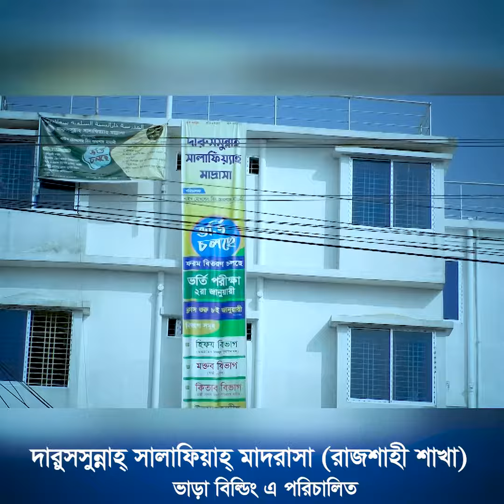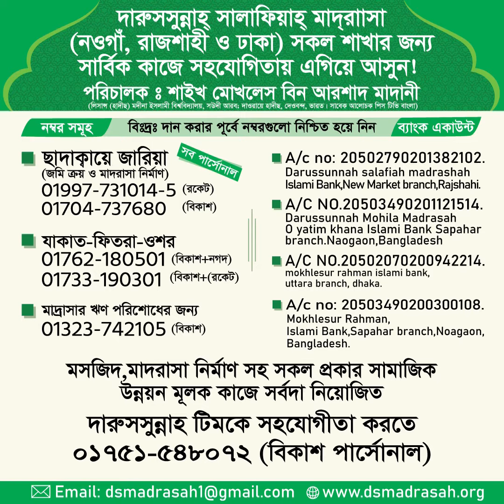দারুসসুন্নাহ্ সালাফিয়াহ্ মাদরাসার ৪টি শাখার জন্য দু’আ চাইলেন .......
দারুসসুন্নাহ্ সালাফিয়াহ্ মাদরাসার ৪টি শাখার জন্য দু’আ চাইলেন অত্র প্রতিষ্ঠানের সম্মানিত পরিচালক শাইখ মোখলেছ বিন আরশাদ মাদানী (হাঃ)

** সকল দ্বীনী ভাই-বোনদের প্রতি আহ্বান, দানের হাত বাড়িয়ে দিন,
ছাদাক্বায়ে জারিয়ার এই অনন্য খাতে দান করে পরকালীন নাজাতের পথ সুগম করুন। আল্লাহ আমাদের সকলকে উত্তম পুরস্কার দান করুন-আমীন!!
⤵️ বিকাশ পার্সোনাল:
⤵️রকেট:
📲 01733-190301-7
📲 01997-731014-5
⤵️ নগদ:
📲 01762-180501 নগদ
🍞ব্যাংকএকাউন্ট:
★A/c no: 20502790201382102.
Darussunnah salafiah madrashah.
Islami Bank, New Market Branch,Rajshahi.
A/C NO.20503490201121514.
Darussunnah Mohila Madrasah O yatim khana.
Islami Bank Sapahar branch.
Naogaon, Bangladesh.
প্রয়োজনে :
1- A/C.
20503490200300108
Mokhlesur Rahman
Islami Bank Sapahar Branch, Naogaon, Bangladesh.
2- A/C
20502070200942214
Mokhlesur Rahman
Islami Bank Bangladesh, Uttara Branch, Dhaka.

শাখা সমূহঃ-
১. দারুসসুন্নাহ্ সালাফিয়াহ্ মাদরাসা, রাজশাহী (বালক শাখা)
বর্তমান ঠিকানাঃ শেখপাড়া, বড়বনগ্রাম, রাজশাহী।
স্থায়ী ঠিকানাঃ নওদাপাড়া (আমচত্বর), রাজশাহী।
২.দারুসসুন্নাহ্ সালাফিয়াহ্ মাদরাসা, নওগাঁ (বালক শাখা) নির্মণাধীন।
 ঠিকানাঃ- মাদানী নগর (ধাতালপাড়া) সাপাহার, নওগাঁ।
৩. দারুসসুন্নাহ্ মহিলা মাদরাসা ও এতিমখানা, নওগাঁ।
ঠিকানাঃ- দীঘীরহাট বাজার, (ঈদগাহ সংলগ্ন) সাপাহার, নওগাঁ।
৪. কাজীবাড়ী দারুসসুন্নাহ্ সালাফিয়াহ্ মাদরাসা, (বালক-বালিকা শাখা) ঢাকা।
ঠিকানাঃ- কাজীবাড়ী, উত্তরখান, ৪৬ নং ওয়ার্ড, ঢাকা-১২৩০।

🔰🎤শায়খ মোখলেছুর রহমান মাদানী
◼ লিসান্স (হাদীছ) মদিনা ইসলামী বিশ্ববিদ্যালয় সাউদী আরব, দাওরায়ে দেওবন্দ ভারত, সাবেক আলোচক, পিস টিভি বাংলা ও এস এ টিভি।
◼চেয়ারম্যান- মক্কা ইসলামী ফাউন্ডেশন।
◼পরিচালক- দারুসসুন্নাহ সলাফিয়্যাহ মাদ্রাসা রাজশাহী ও নওগা (বালক ও বালিকা শাখা)
যোগাযোগ-০১৭৬২-১৮০৫০১

🔹ফেইসবুকে সরাসরি আমাদের সবগুলো আয়োজন সবার আগে পাওয়ার জন্য আমাদের অফিসিয়াল পেইজের লিংকে ঢুকে লাইক ও শেয়ার করার পাশাপাশি ‘সি ফার্স্ট’ অপশনটিতে ক্লিক করুন ( ফেইসবুক পেইজ লিংক

শাইখ মুখলেস বিন আরশাদ মাদানী  ,
MukhlesbinArshadMadani ,
মুখলেসবিনআরশাদমাদানি ,
শাইখমুখলেসবিনআরশাদমাদানী  ,
ShaikhMukhlesbinArshadMadani ,
মুখলেসবিনআরশাদমাদানি ,
শাইখমুখলেসবিনআরশাদমাদানী  ,
ShaikhMukhlesbinArshadMadani ,
মুখলেস বিন আরশাদ মাদানি ,
Shaikh Mukhles bin Arshad Madani ,